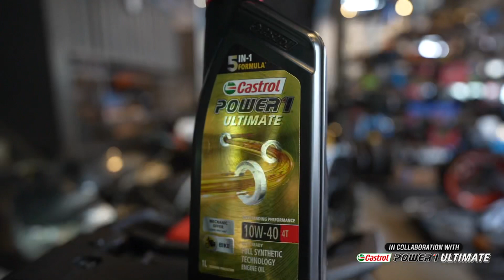BANGALORE to LADAKH on Africa Twin - Ep 01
Yes Friends I am riding to Leh Ladakh on the Africa Twin, its a 25 days ride plan starting tomorrow.

2:17 - Castrol Collaboration